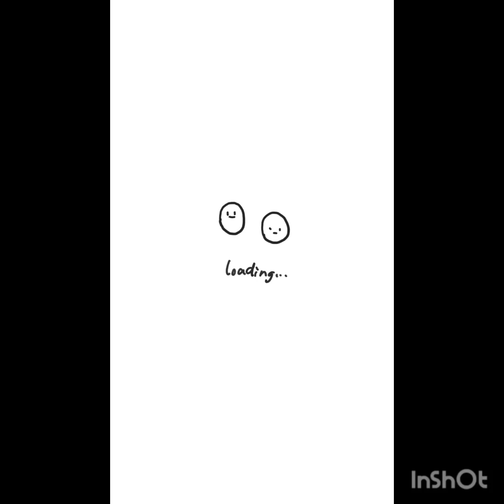Another art... That's peace 🕊️.... humble drawings.... dayofnavratri jaymatadi youtube 🙏🏻